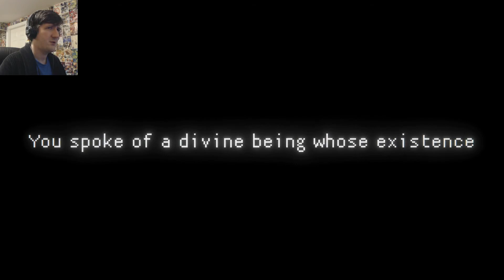MARCHING TOWARDS NONEXISTENCE! - Immanence Part 5 (End)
I'm still confused, but at the same time I feel like I know all... enlightening! (Also, apologies for a biiiiig lag near the end of the video... I love my PC!)